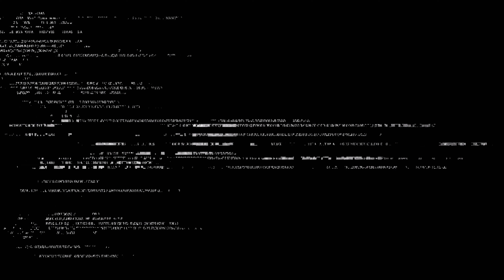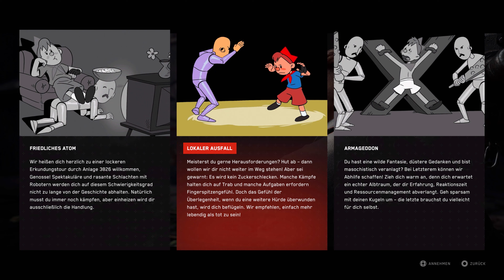Atomic Heart - AnGezockt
Atomic Heart: ist ein Ego-Shooter, Action-Rollenspiel, Adventure, Kampfspiel
Entwickler: Mundfish
Spielszenen: Atomic Heart (2023;PS5)

Amazon
Atomic Heart
PlayStation 5 Konsole – God of War Ragnarök Bundle (Voucher)

Intro-Musik
Ihr könnt mich durch eure Amazon Einkäufe unterstützen: